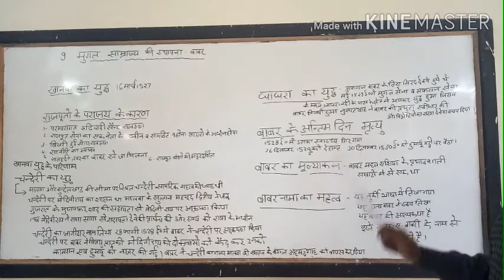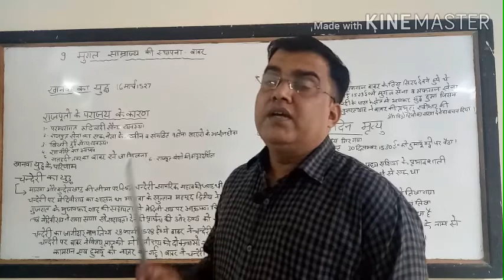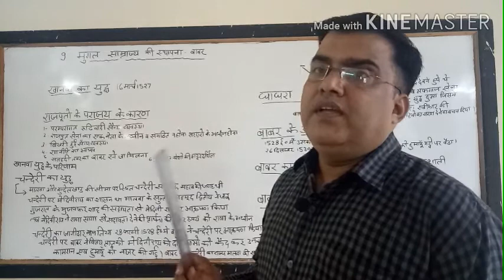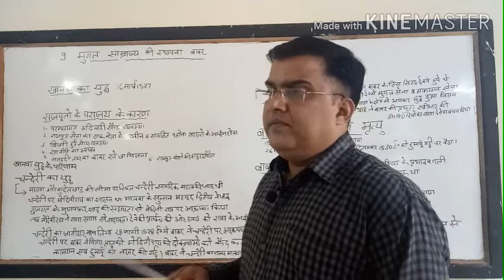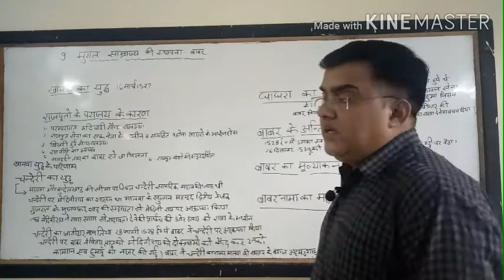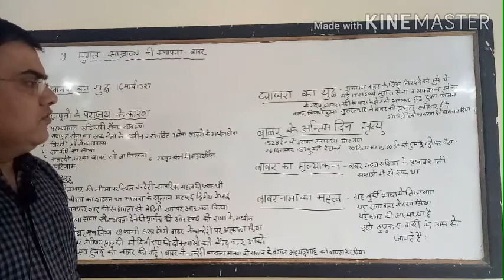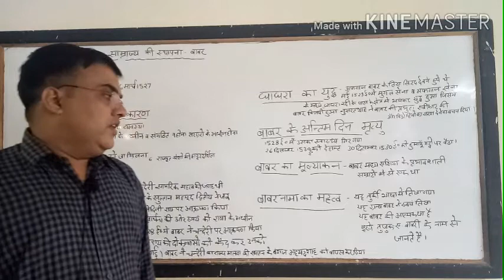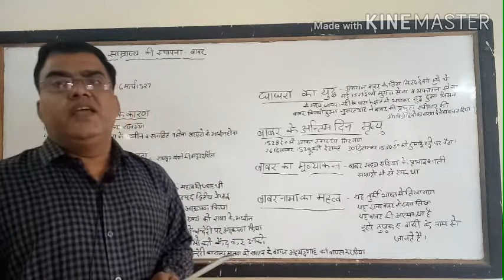खानबा चनदेरी घाघरा का युद्ध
B. A ll